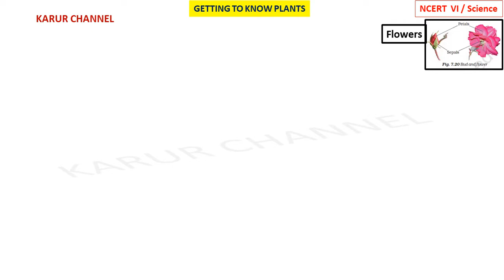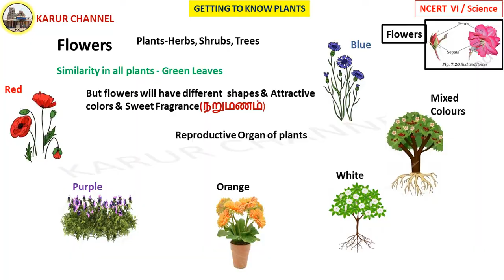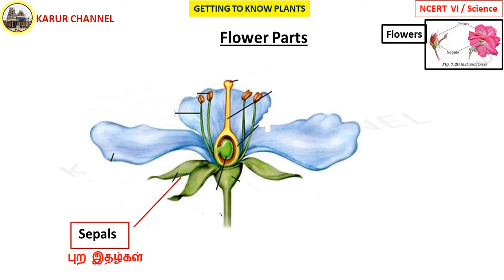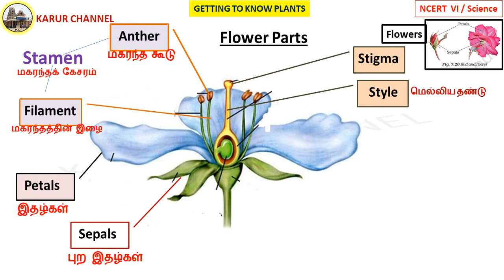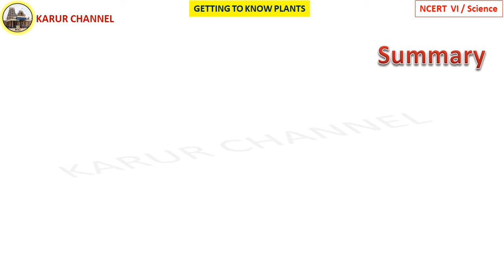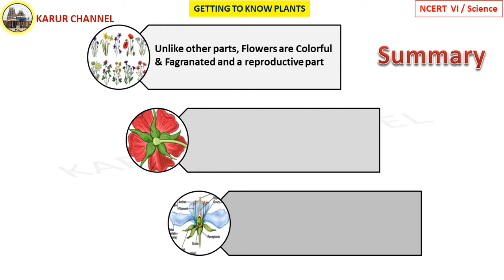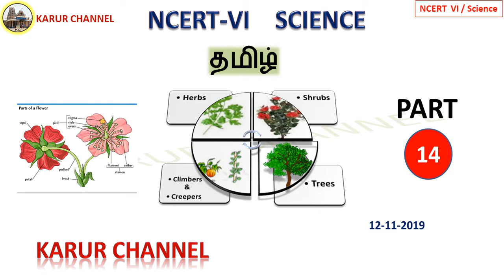NCERT Class 6 Science in Tamil / Chapter-7 / Getting To Know Plants / Part-14 / KARUR CHANNEL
NCERT   Class-VI
Subject : Science
Chapter : 07    GETTING TO KNOW PLANTS
PART-14
                Flower and its parts

Good Luck